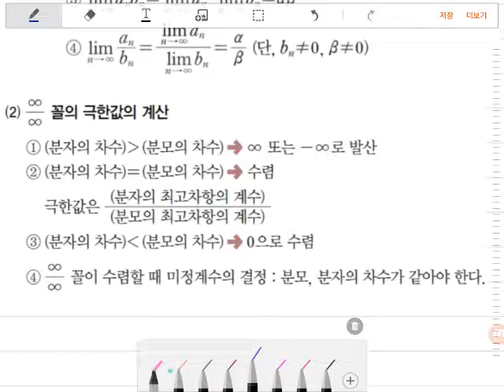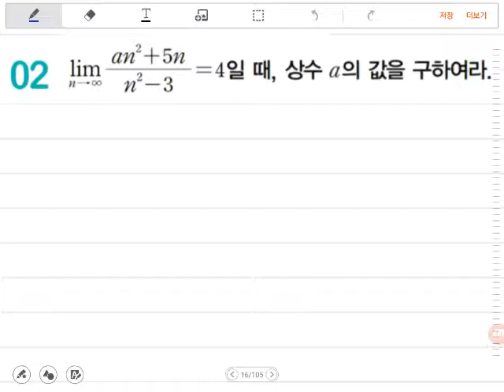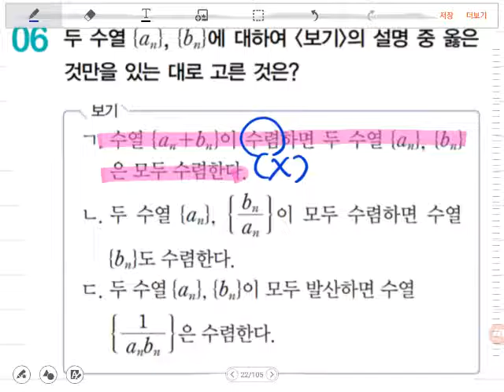[BDBD수학]DMZ 미적분Ⅰ 개념익힘,개념다지기 1.수열의극한 02수열의극한에대한기본성질과극한값의계산Ⅰ